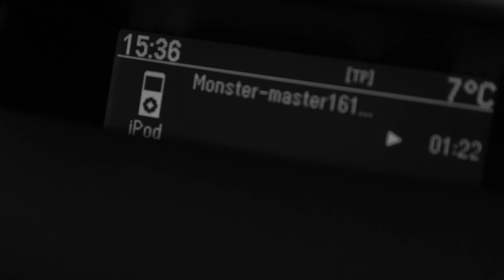Briones feat Tobias Bäckmark-Monster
Fjärde låten från albumet "Apan på axeln"

Monster handlar om perspektiv på psykisk ohälsa,medberoende m.m

The fourth song from the album "Monkey on the shoulder"
Monster is about different perspectives on code independency, mental illness and much more

Video:Dauvén video

Monster Lyrics
Vers 1
I surrendered, the innocence dehumanized
The joy you cut away filled me up with emptyness
And time passes by and I want to forget but its in my head
Dirt running in My veins, you caged me

Ref
I filled myself with blame
I filled myself with shame
This is who you and me created

Vers2
Now theres a saying, that time heal the wounds, but lets face it
Its like the boogeyman under the bed
Do i relent or resist?
When the evil eyes come back to begin
You tried to purge My soul but it flew away
Do you see oh can't you see

Stick
What’s lurching in the shadows
A young older man,  without a face
Do you believe in monsters?

The only monster here is me